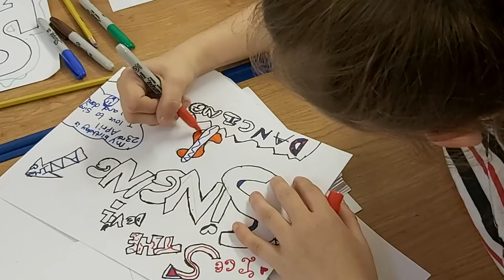KICSTERS: NYA & GRAFFITI ARTIST LOOSE VISIT KICSTERS IN DARLASTON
Working with Sarah Tiffany from National Youth Agency (NYA) and local graffiti artist Loose, Kicsters explored their cultural identity within Darlaston.